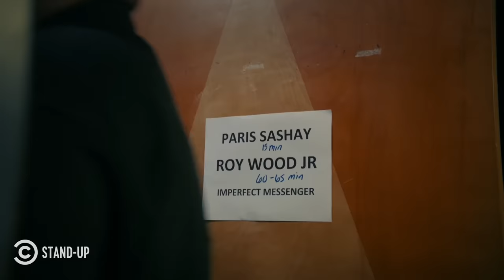Roy Wood Jr.: Imperfect Messenger - Full Special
Roy Wood Jr. talks about the unsung heroes of the civil rights movement, explains why the Fast and the Furious franchise is the best and tells the story of a run-in with a cop that changed his life.

Roy Wood Jr.: Imperfect Messenger